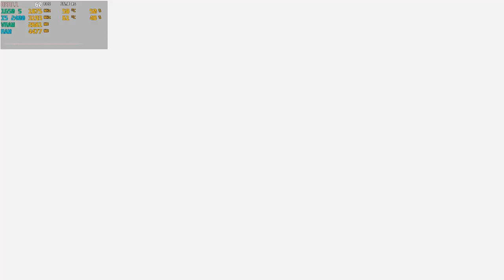Persona 5 Strikers | GTX 1650 Super | i5 2400 | 1080p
Persona 5 Strikers | GTX 1650 Super | i5 2400 | 12GB - 1080p

Definições:
• DETALHES:  - Ultra
Driver: 461.40

Especificações do PC :

CPU: INTEL Core I5 2400 @ 3100Mhz
Motherboard: GIGABYTE GA-B75M-D3H
Memory: 12 GB Kingston
GPU: GTX 1650 Super 4GB GALAX
SSD: KINGSTON 480GB
HDD: SEAGATE 500GB
HDD: SEAGATE 1TB
PSU: EVGA 450B 80 Plus Bronze
Case: COUGAR SOLUTION 2
Monitor: Samsung T24C310 24"